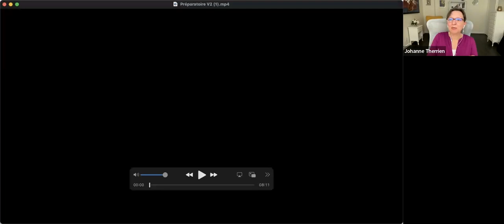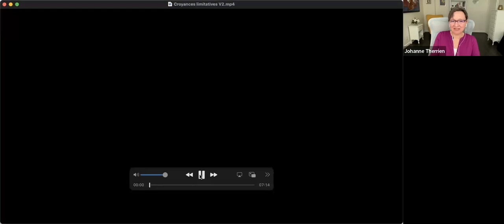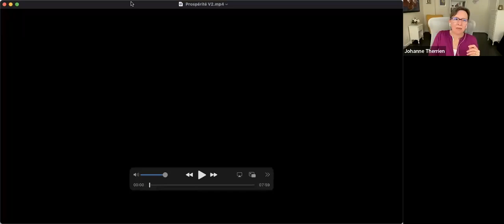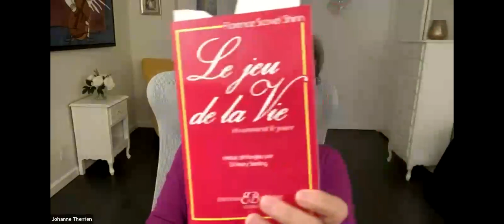Masterclass : Prospérité Quantique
Apprendre à utiliser l'énergie quantique pour manifester la prospérité dans tous les aspects de la vie : finances, santé, bien-être, bonheur et succès. Laisser partir les croyances limitantes et se concentrer sur la vibration désirée.

00:00 - Introduction à la Prospérité et à l'Abondance
08:05 - Méditation guidée pour la prospérité
16:09 - Accueillir l'énergie de la prospérité
24:52 - Exploration de l'inconscient par la méditation
33:03 - Identifier et éliminer ce qui ne nous convient pas
41:05 - Libération des croyances limitantes
51:48 - Transformation des croyances limitantes en positivité
59:51 - Manifestation avec l'Énergie Quantique
1:07:55 - Attraction des désirs par la vibration positive
1:16:01 - Visualisation des aspects de la prospérité
1:24:05 - Gratitude et maintien d'une vibration positive